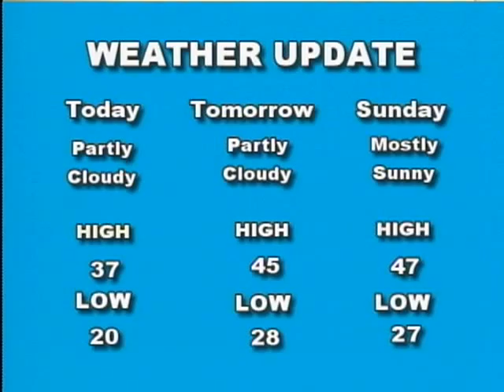tvtm 1 13 12 Open with LCC and Julia Wright